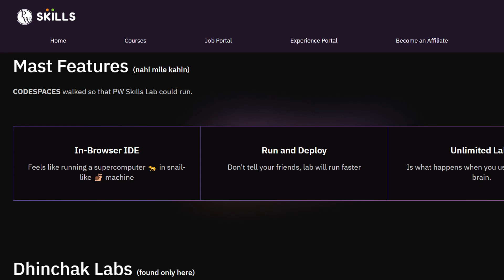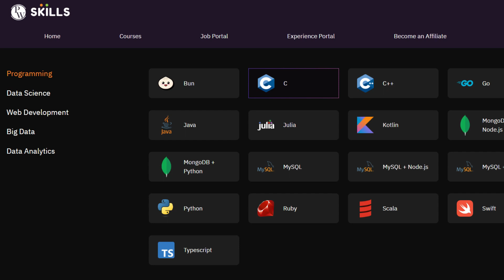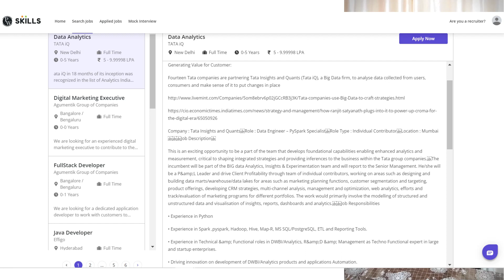5 REASONS TO JOIN PW SKILLS | COLLEGE PLACEMENTS | PRODUCT BASED COMPANIES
5 REASONS TO JOIN PW SKILLS | COLLEGE PLACEMENTS | PRODUCT BASED COMPANIES

🟡PW EXCLUSIVE OFFER:
►PW SKILLS: USE CODE "EDU500"
►PW GATE: USE CODE "SUM500"

👨🏻‍💻ABOUT ME:
Software Engineer, Mentor & Influencer. Guided thousands of Students in achieving their goals in the last 3 years. This channel provides you with a one-stop solution for all your doubts. We cover all categories of Students (School/College/College pass out).